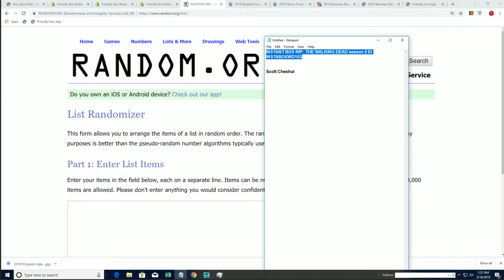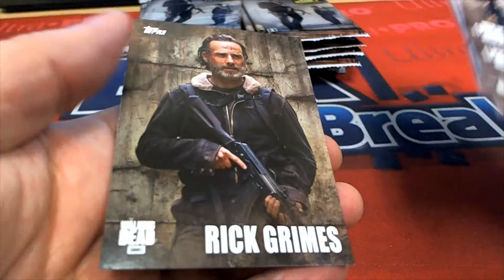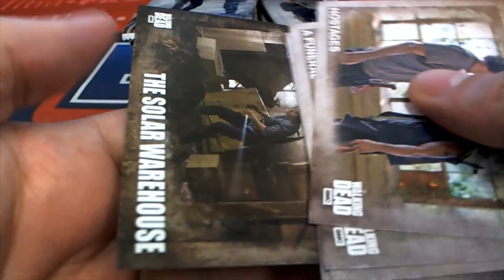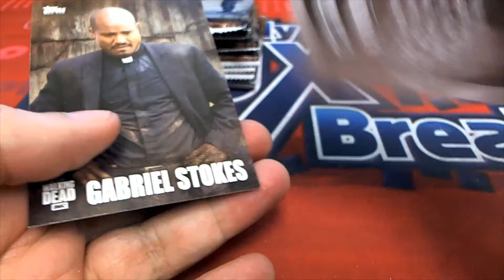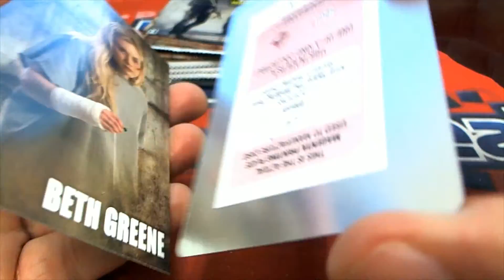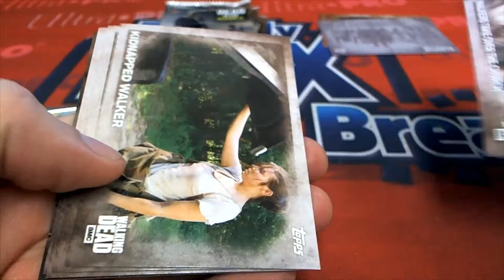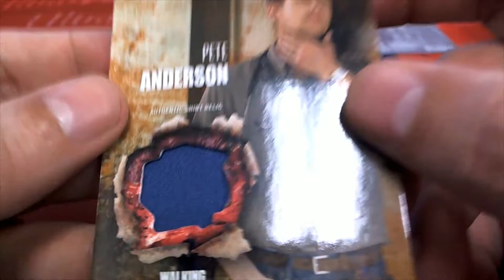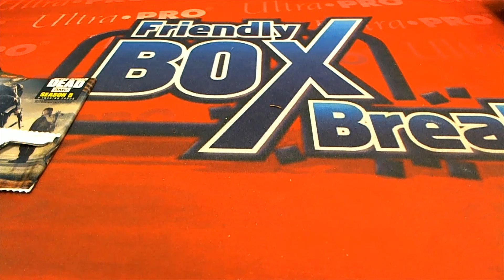INSTANT BOX RIP THE WALKING DEAD season 5 ID INSTABOXWD103